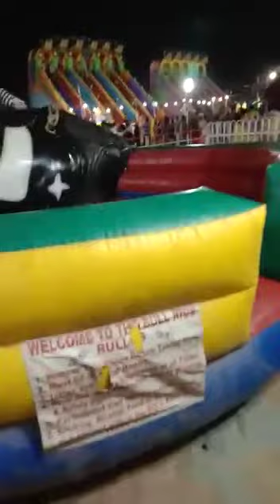The_first_record in the game bull ride stayed longer than 2 minutes at exhibition